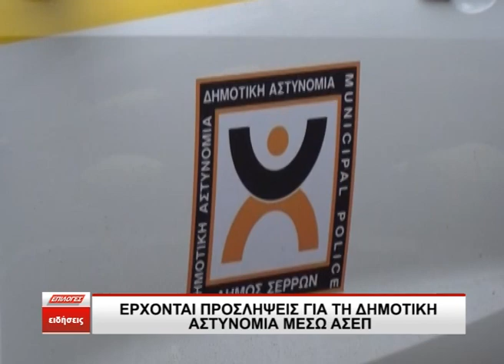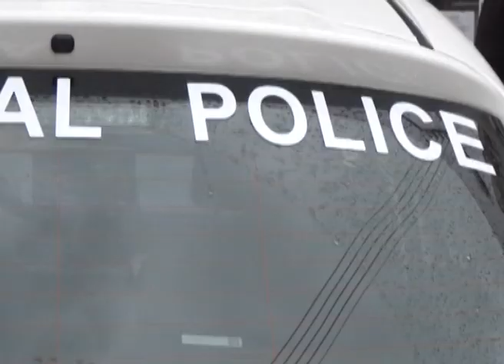Σέρρες: Έρχονται προσλήψεις στην Δημοτική Αστυνομία μέσω ΑΣΕΠ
Ολοκληρώνεται η διαδικασία επιλογής προσλήψεων μέσω ΑΣΕΠ για την πρόσληψη νέων δημοτικών αστυνομικών. Για το δήμο Σερρών ο αριθμός ανέρχεται στους πέντε (5).